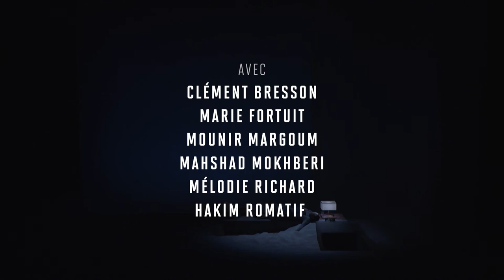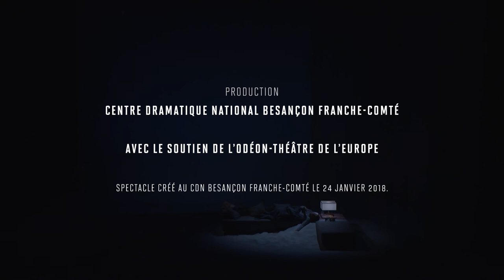Théâtre / Bérénice de Jean Racine - Célie Pauthe _ Teaser